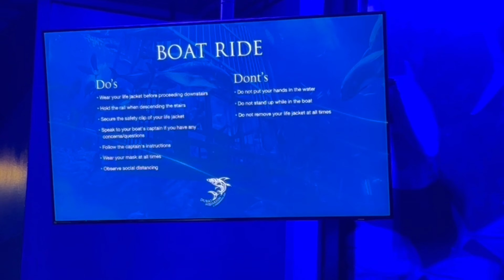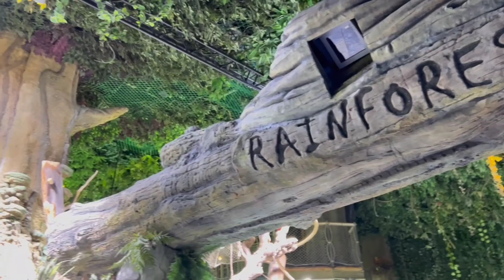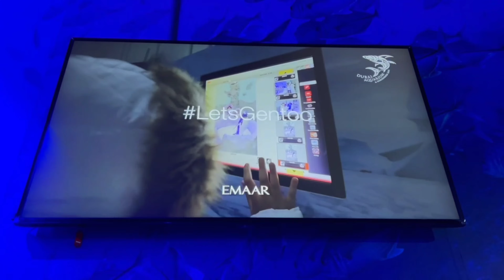Exploring Dubai Aquarium And Underwater Zoo | Things to do in Dubai Mall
Dubai Aquarium & Underwater Zoo is location inside the Dubai Mall. Recommended to visit during a working day before evening to avoid the massive crowd! I am sharing the link to book your tickets directly through the website. But you can always look for discounts in other portals as well. If you need any help in finding genuine portals, just drop a comment and I will share. The Dubai Aquarium & Underwater Zoo is best to explore with kids and I recommend to buy a ticket with an experience. If you are short on the budget and still need to enjoy the main gallery, its absolutely free! There are displays in ground floor where you can watch the view till your legs hurts!

- Cheapest is going to be the metro - Walk alot (min 15-20mins.. if you are a slow walker like me) until you reach the Metro Link and ask for any security you see there! It is in 1st floor you can also view it in Ground floor.
- If you are coming via car, best to park in Grand parking/Fashion parking, so you don't have to walk a lot. If you reach during peak hours, you can also park in Zabeel in Dubai mall - You will have to walk a lot. But you may find a spot to park the car!

Look no further! Book you Dubai Aquarium and Underwater Zoo
Let me know which activities would be your pick!

Dubai Aquarium & Underwater Zoo Working hours;

Monday 10 AM–10:15 PM
Tuesday 10 AM–10:15 PM
Wednesday 10 AM–10:15 PM
Thursday 10 AM–10:15 PM
Friday 10 AM–10:15 PM
Saturday 10 AM–11:15 PM
Sunday 10 AM–11:15 PM
(Always best to check the website for latest updates!)

If you want to explore other aquariums in the UAE for a lesser budget, check out the playlist in my channel and just type in aquarium and you will find aquariums from a particular emirate. Hope the video was useful. Feel free to drop in your feedback and suggestions!

dubai mall
dubai aquarium
underwater zoo
Dubai Aquarium & Underwater Zoo
dubai aquarium and underwater zoo ticket price
dubai aquarium and underwater zoo
scuba diving
family trip
family adventure
family getaway
visit dubai
dubai underwater zoo
how to go to dubai aquarium
places to visit in dubai mall
where is dubai aquarium
what is there in dubai aquarium
ticket price for dubai aquarium
dubai mall tour
dubai aquarium shark